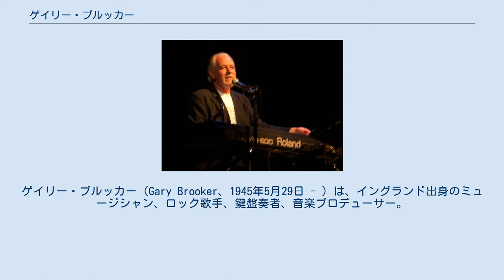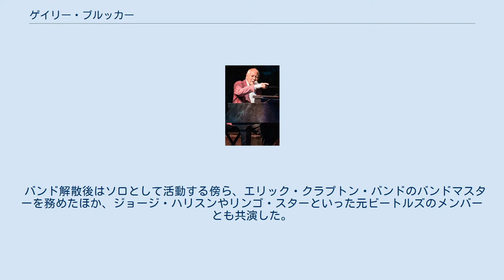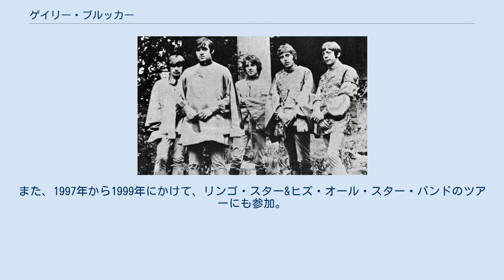ゲイリー・ブルッカー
プロコル・ハルムのメンバー
ゲイリー・ブルッカー（Gary Brooker、1945年5月29日 - ）は、イングランド出身のミュージシャン、ロック歌手、鍵盤奏者、音楽プロデューサー。
 ロックバンド「プロコル・ハルム」の主宰として知られる。
2003年、大英帝国勲章を叙勲。
 英国ロンドンで生まれ、1955年にエセックス州に移る。
1959年に中学校時代の仲間達と「パラマウンツ」というグループを結成。
1962年頃から本格始動し、翌1963年にシングルデビューを果たす。
レイ・チャールズらに影響を受けR&B色の濃い楽曲を制作し、コースターズのカヴァー曲をヒットさせるが、1966年に解散。
 プロコル・ハルム結成当時（1967年） その後、1967年に詩人のキース・リードと出会い、リードの作った詞にブルッカーが曲をつける方式で、ロック・バンド「プロコル・ハルム」を結成。
ブルッカーが作曲、ピアノ、リード・ヴォーカルを担当したプロコル・ハルムのデビュー曲「青い影」は世界的大ヒットとなり、1977年に解散するまで、多くの曲をリードと共作した。
 バンド解散後はソロとして活動する傍ら、エリック・クラプトン・バンドのバンドマスターを務めたほか、ジョージ・ハリスンやリンゴ・スターといった元ビートルズのメンバーとも共演した。
また、アラン・パーソンズ・プロジェクトにもリード・ヴォーカルとしてゲスト参加している。
 プロコル・ハルム - ロンドン公演（2002年） 1991年にプロコル・ハルムを再結成し、現在でも各国をツアーしている。
そのチャリティー活動が評価され、2003年、英国王室から大英帝国勲章（五等勲士、MBE）を授けられた。
また、1997年から1999年にかけて、リンゴ・スター&ヒズ・オール・スター・バンドのツアーにも参加。
「青い影」や「征服者」等を歌った。
その頃には、ビル・ワイマンが率いるリズム・キングスにも名を連ねている。
 ソロアルバム ライブアルバム